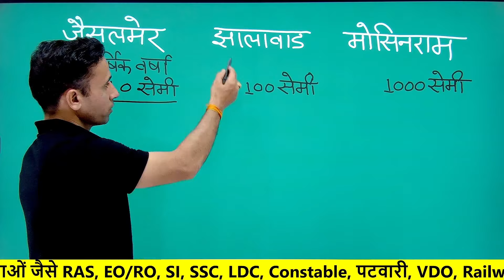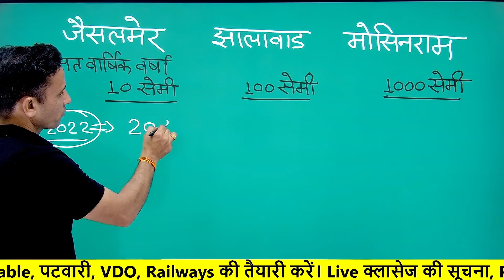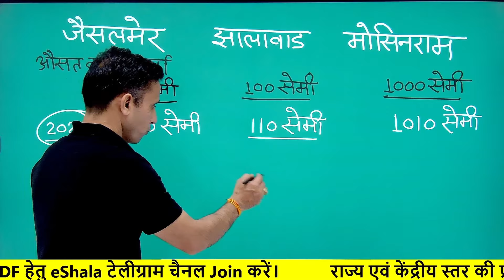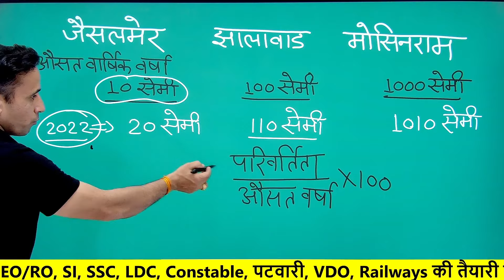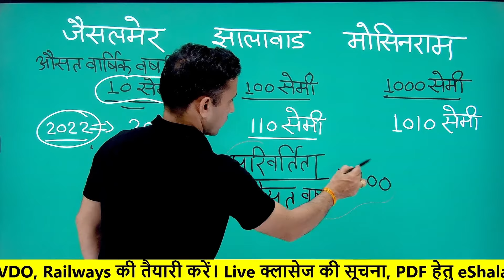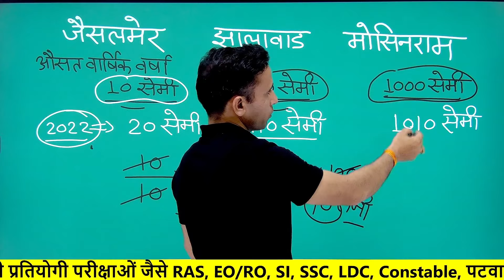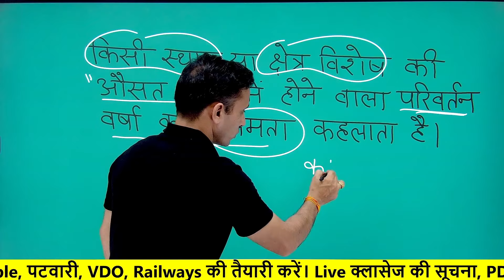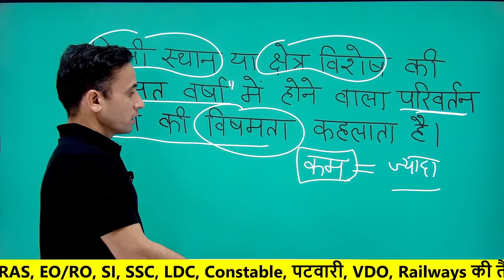वर्षा की विषमता | Geography by Bhagchand Choudhary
वर्षा की विषमता | Rain Abnormality | Geography by Bhagchand Choudhary

वर्षा की विषमता (Rain Abnormality) - The basic Geography concept by Bhagchand Choudhary. Geography of India and world for competitive examination by eShala.